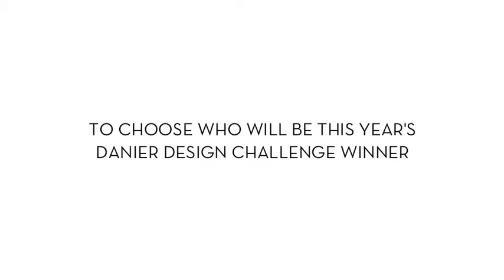Danier Design Challenge 2011: Phase 2